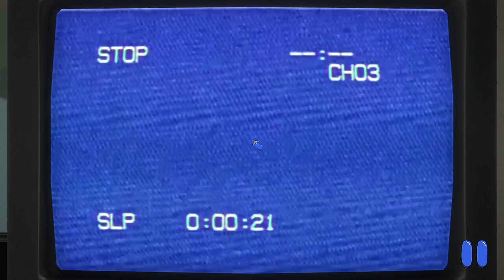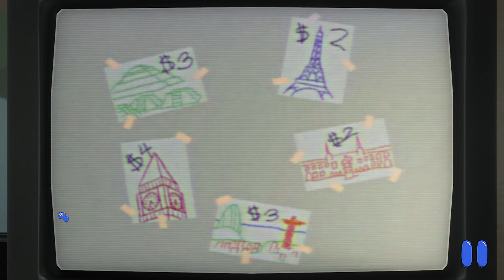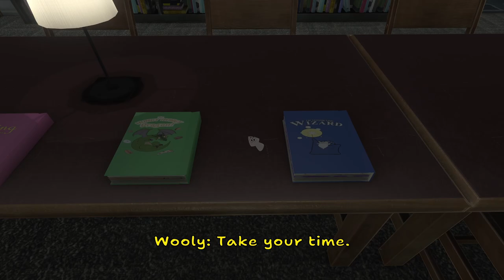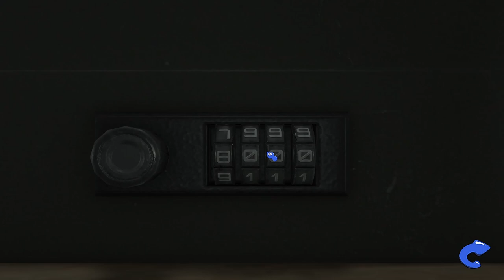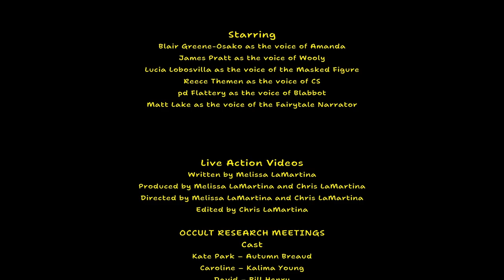THESE PUZZLES ARE TORTURE!!! | Amanda the Adventurer 2 | Part 2 (Finale/Normal Ending)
We struggle and gain a new record in high blood pressure; Amanda doesn't let up and just kicks it up. We uncover the surface truths of Amanda's curse and Hamelin's greater cult-like plans. There is still more to uncover as well...